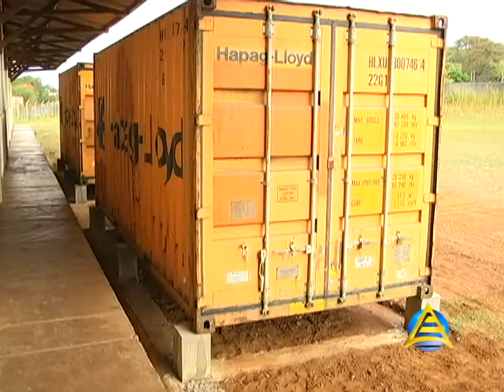Cidade na TV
Chegada de Containers com Luciano Dami